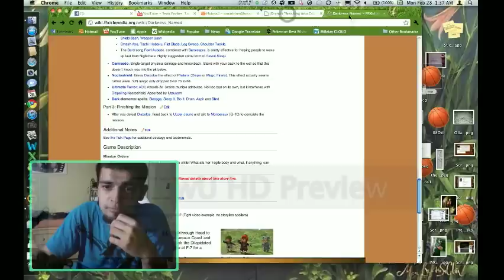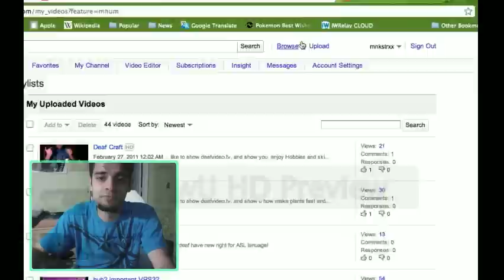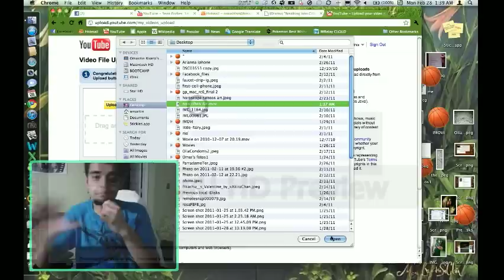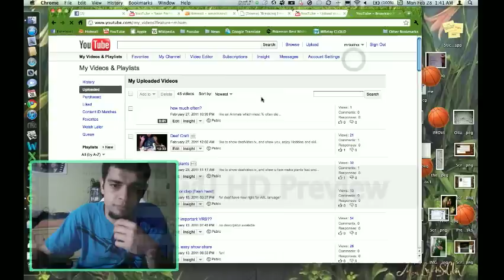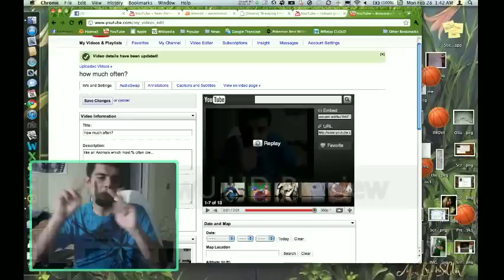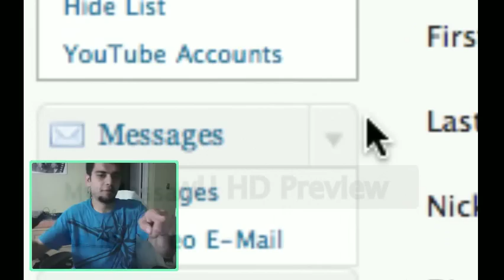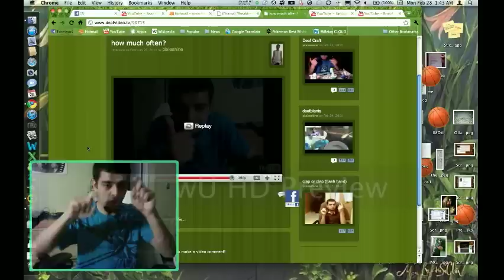how to upload thou youtube by deafvideo.tv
for deafvideo.tv